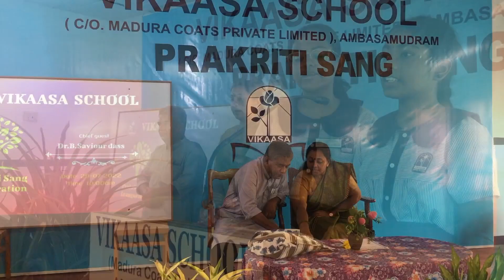Vikaasa-Nature Club/Prakriti Sang